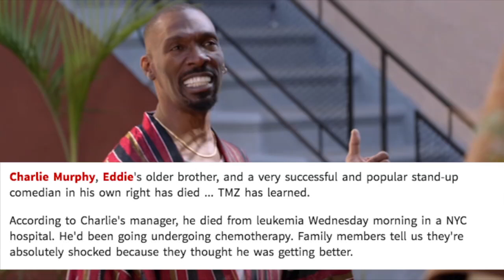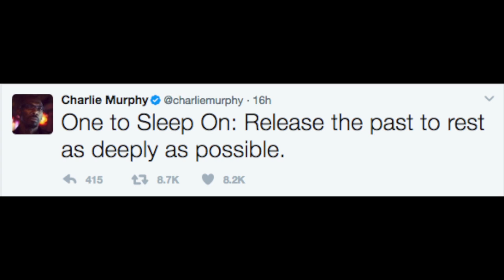Charlie Murphy passes away at 57 due to leukemia | Tribute Video: Comedy Montage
RIP Charlie Murphy...rest easy.

Comedian Charlie Murphy has died after battling leukemia, his rep confirmed Wednesday to ABC News. He was 57.

The successful stand-up comic and former star of the "Chappelle's Show," was also the older brother of comedic legend Eddie Murphy.

Read: Dave Chappelle Reveals Why He's Really Back
Charlie Murphy rose to fame on Dave Chappelle's sketch show, where he would tell stories about his brother and other celebrities like Rick James that the duo used to hang out with.

Murphy was a New York City native and also was featured in other shows and movies like "Jungle Fever," "Night at the Museum" and "Lottery Ticket." His latest work was on the show "Power" on Starz.

As a comic, he also went on tour with greats like D.L. Hughley and George Lopez.

After news broke of his passing, other comedians and actors took to social media to pay their respects.